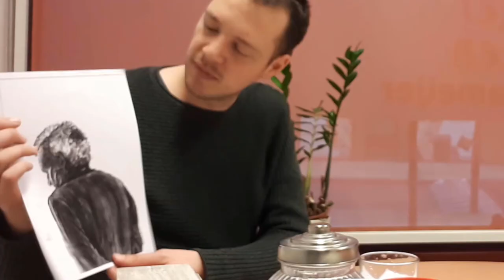Interview De Vlucht van de Elan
Interview met Timo Hendriks en Giel Bos, over het nieuwe science-fiction boek 'De Vlucht van de Elan'. Uitgegeven door Tobi Vroegh. (November 2017.)